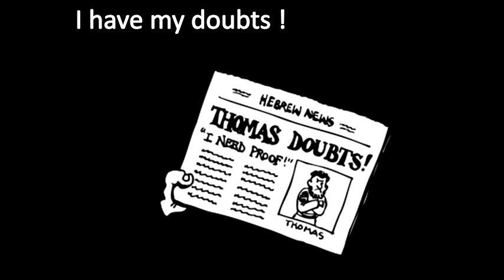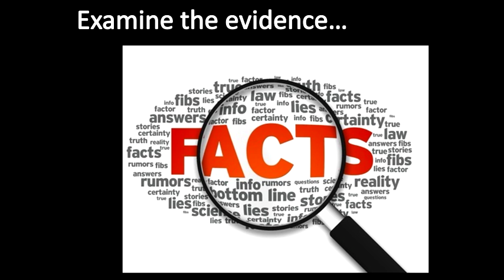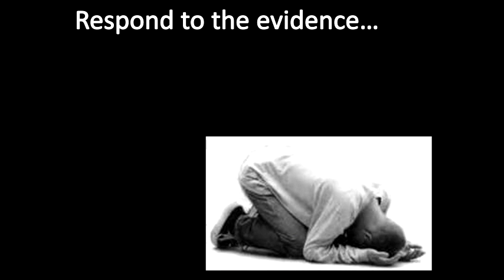Love Challenges Unbelief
In this Sermon from John 20:19-31, Pastor Jabin dicusses the topic of unbelief. We are taken through the story of Thomas unbelief that Jesus Christ was raised.